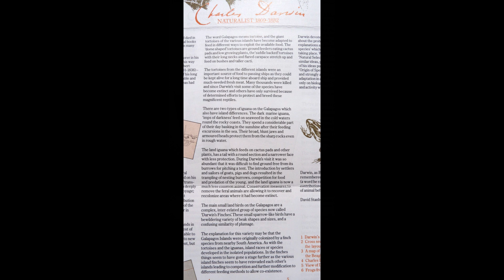Charles Darwin (1809 - 1882) - evolutionary theorist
Featuring photos of my childhood stamp collection!  1982.  Includes art work.

No-platforming Charles Darwin - how respected figures have distasteful views

Much as I subscribe to Darwinian evolutionary 'theory' (some still do not accept natural selection as described by Darwin as an entirely plausible explanation of how 'we' and other life forms arose), I cannot condone his abominable comments regarding the fairer sex.

I remember during my Conservation Biology studies being fascinated by the derivation, descent and epistemology (?) of evolutionary thinking and came across Lamarck for the first time. He is widely ridiculed for having believed that characteristics were acquired during the lifespan of individuals and then passed on to the next generation: the Giraffe's neck length is one example of his speculations, i.e. that Giraffe's necks stretched to reach up to the Acacia crowns ... and that, my friends, is how the Giraffe got a long neck.  How the mechanism worked he could not explain, but then neither could Darwin in any detail (that would have to wait...) - although he did famously observe the 'changing' of beak shapes in Finch species in the Galapagos over very few generations.

Lamarck was influenced by someone called Buffon (not a bouffon but an aristocrat who had time to muse on such matters), but his ideas were hardly laughable since Darwin himself is said to have admired Lamarck's work and is even quoted as having advised women to marry early before their hands became rough and their complexions ruined so that these features would not be passed down to their offspring (paraphrased in Fernandez-Armesto, 2015, but thought to be in The Descent of Man, along with quite a few other 'sexist' ideas).  In their horribleness, directness, and possibly even ill-foundedness, comparable with some of Jane Austen's published and private pronouncements.

Today, Darwin would be no-platformed - or even cancelled - at any University (or in society at large) for his possibly misogynistic views: in his day (mid-19th century), this was seen as an entirely reputable and scientifically valid observation (and actually excellent advice - "marry, before you've let yourself go completely", as it were - well, looks aren't supposed to matter, but physical attractiveness is an immediately obvious 'selective' quality).  How fashions change - I mean with regard to tolerance of 'distasteful' views, not necessarily factors in natural selection!  Descent with modification - or protestation.

Dr Sophie Louisa Bennett, with 'some' experience of being a female, being revolted by male attitudes at times, being a student of evolutionary theory, being mocked for liking Lamarck and not giving an F. Nor even having been given an F (as far as I know).  Although probably the musical 'mood' I prefer.

Contains images of stamps - including the famous Finches - and explanatory leaflet, in which Wallace also gets a mention - from 1982, from my childhood stamp collection.